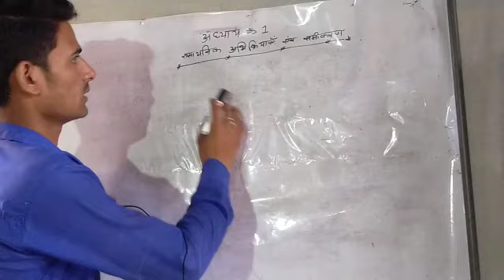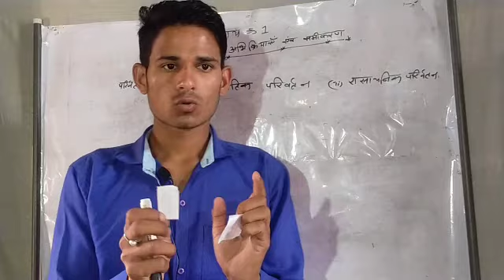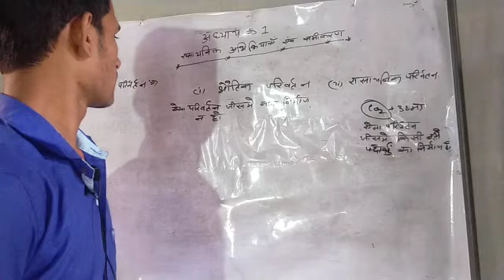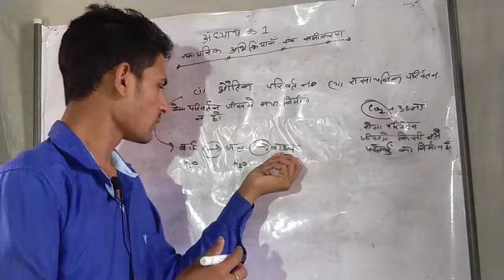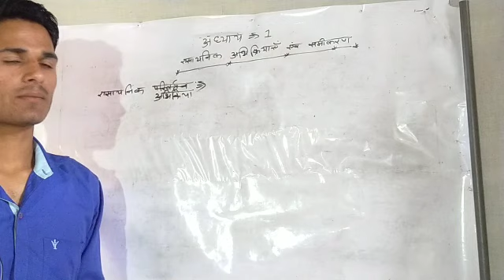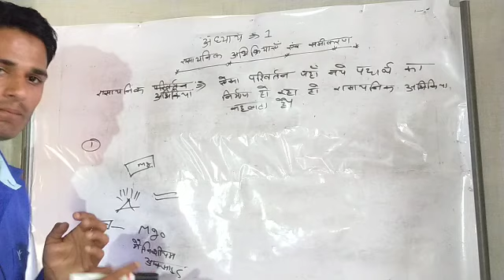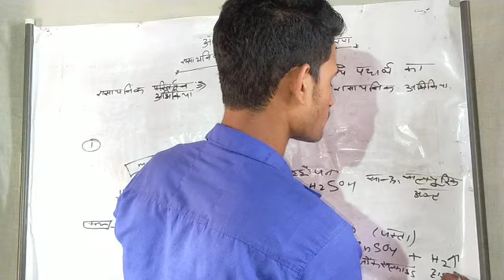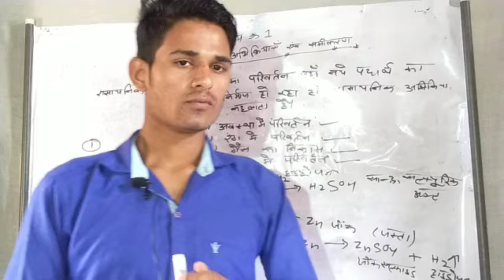NCERT class-10 रासायनिक. अभिक्रिया एवं समीकरण.भाग-1#chemical reaction and equaction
इस वीडियो मे कक्षा -10 NCERTसे रासायनिक अभिक्रिया एवं समीकरण के बारे मे बताया गया हैं